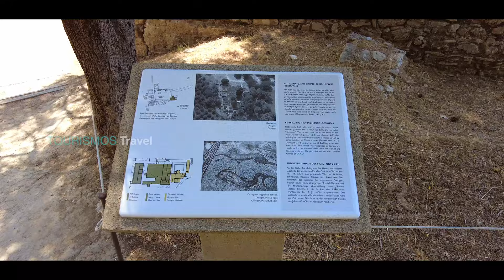Olympia - Greece : The divine land of the Olympic Games | Virtual tour - Museum (subtitles)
In today’s episode we travel to Olympia a major Panhellenic religious sanctuary of ancient Greece, where the ancient Olympic Games were held every four years

Video Contents
00:01 intro
00:45 Olympia
01:05 Archaeological Museum
01:51 Archaeological
02:11 The entrance
02:30 Large
02:43
02:58
03:22
03:45
04:18 Zanes
04:21 Krypte Stoa
04:32 Olympia
05:06 Treasuries
05:13 Nymphaeon Metroon
05:17 Festal square
05:48 Buleuterion
06:05 Nero's House
06:42 Leonidaeon
07:57 Pheidias workshop
08:04 Temple of Zeus
08:36 Museum of the history of the Olympic games
08:51

Music theme: The prayer of Achilles + Pete Cave feat. Petroloukas Halkias - Sound of Epirus (Dimka Remix)
Orphic Hymn to Apollo by Radamanthys Anastasakis
Modern Olympia is a town in Elis on the Peloponnese in Greece, worldwide famous for the nearby archaeological site of the same name. They were restored on a global basis in 1896 in honor of the ideal of peaceful international contention for excellence.

The sacred precinct, named the Altis, was primarily dedicated to Zeus, although other gods were worshipped there. The games conducted in his name drew visitors from all over the Greek world as one of a group of such "Panhellenic" centres, which helped to build the identity of the ancient Greeks as a nation. Despite the name, it is nowhere near Mount Olympus in northern Greece, where the Twelve Olympians, were believed to live.

The archaeological site held over 750 significant buildings, and ruins of many of these survive. Of special interest to Greeks of all times is the Pelopion, the tomb of the mythical king, ancestor of the Atreids, the two kings who led their domains to war against Troy. The Peloponnesus is named for Pelops.

A location with special interest is the stadium. The athletes entered under an archway of a vaulted corridor at the start. Spectators sat mainly on the field's sloping flanks. The length of this field became the standard stadion, an ancient Greek unit of distance, which appears in all the geographers. The stadium has been resurrected for Olympic use

The first major games to have been played at in the Olympia stadium were said to have first begun in the 700s. These prestigious ancient games took place during the festival of Zeus at Olympia. Olympia was a sanctuary, but it was within the independent state of Elis, and since the Eleans managed the games, there was sometimes bias.

According to Pausanias, there were over 70 temples in total, as well as treasuries, altars, statues, and other structures dedicated to many deities. Somewhat in contrast to Delphi, where a similar large collection of monuments were tightly packed within the temenos boundary, Olympia sprawled beyond the boundary wall, especially in the areas devoted to the games.

To the north of the sanctuary can be found the Prytaneion and the Philippeion, as well as the array of treasuries representing the various city-states. The Metroon lies to the south of these treasuries, with the Echo Stoa to the east. The hippodrome and later stadium were located east of the Echo Stoa. To the south of the sanctuary is the South Stoa and the bouleuterion, whereas the palaestra, the workshop of Pheidias, the gymnasion, and the Leonidaion lie to the west.

Olympia was also known for the gigantic chryselephantine (ivory and gold on a wooden frame) statue of Zeus that was the cult image in his temple, sculpted by Pheidias, which was named one of the Seven Wonders of the Ancient World by Antipater of Sidon. Very close to the Temple of Zeus which housed this statue, the studio of Pheidias was excavated in the 1950s. Evidence found there, such as sculptor's tools, corroborates this opinion. The ancient ruins sit north of the Alpheios River and south of Mount Kronos. The Kladeos, a tributary of the Alpheios, borders the west.
The ideology of the new games turned to the site of ancient Olympia for its inspiration, where even the ruins assumed a symbolic significance. The Olympic flame of the modern-day Olympic Games is lit by reflection of sunlight in a parabolic mirror in front of the Temple of Hera and then transported by a torch to the place where the Games are held. When the modern Olympic Games came to Athens in #2004, the men's and women's shot put competition was held at the restored Olympia stadium